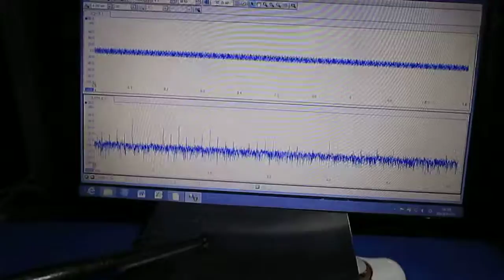振動計測実験 Oscillating measurement experiment